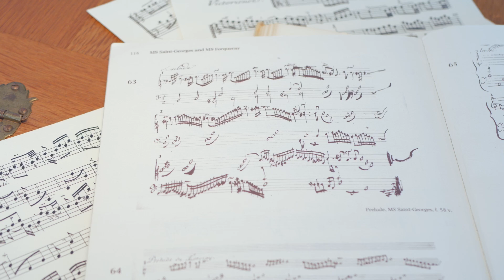Menno on the Labrèche harpsichord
Menno van Delft talks about his latest acquisition - a harpsichord by Bernd Fischer after Claude Labrèche, Carpentras, Provence c.1680.

The Labrèche harpsichord has a compass of GG (lacking GG-sharp) – c3: manual I, 8' + 8'; manual II, 4'. The main lid is decorated with an anonymous painting after Francesco Albani (1578 – 1660), Diana and her nymphs disarming Cupid. The importance of all surviving 17th century French harpsichords cannot be overestimated, as they provided an essential medium for the great blossoming of a highly inventive and important school of French keyboard composition. Christopher Nobbs, the restorer of the instrument commented on its ‘sombre grandeur, which seems so eloquent.’ That eloquence (and the eloquence of Bernd Fischer’s copy of the instrument) provides modern players with similar insights, insights which cannot be gained through any other keyboard medium.